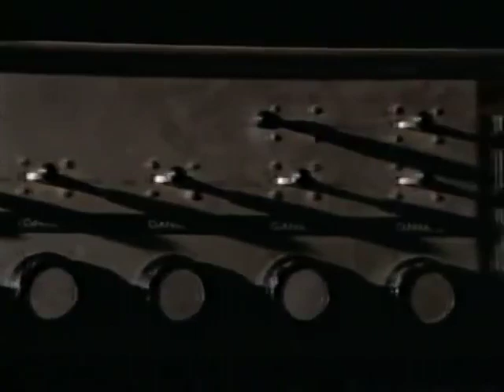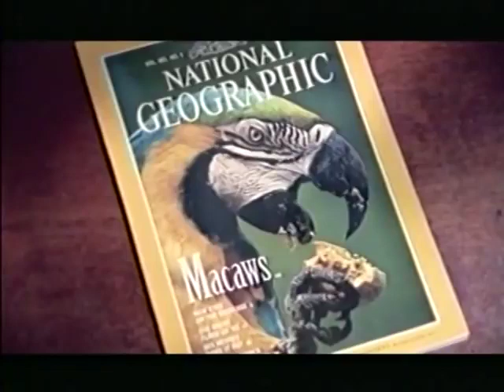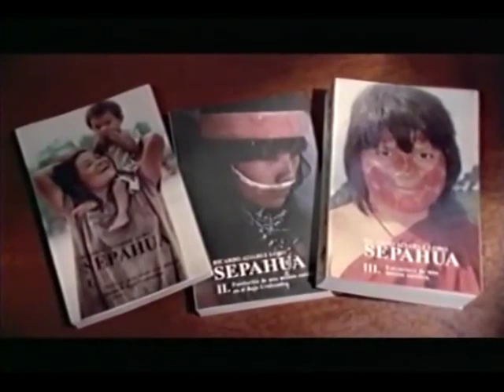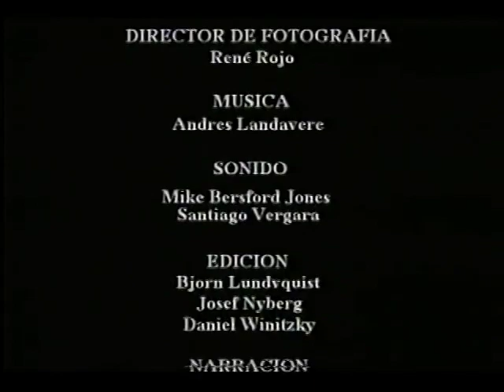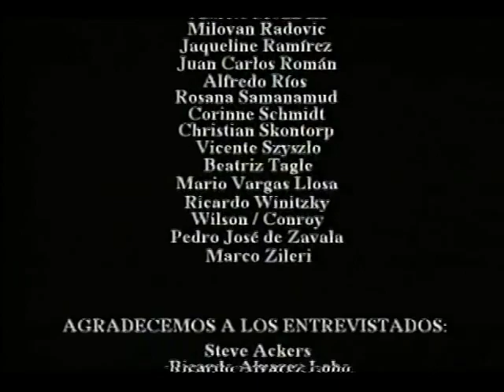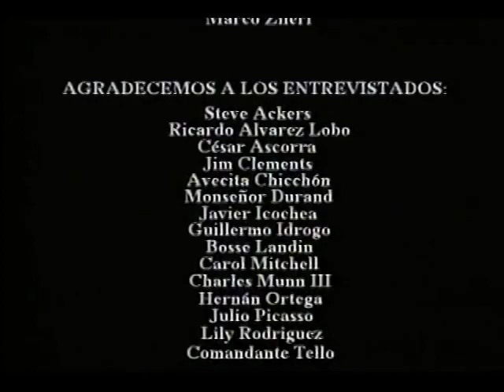Tambopata Candamo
Difusión con fines educativos. Autores: Publicistas Asociados, Scandinature Films, América Televisión. Un documental de Daniel Winitsky. Protagonistas: Agustín Mishaja, Manuel Dejaviso, Esmelin León. Mañuco, Melo y Mishaja Forma parte del Parque Nacional Bahuaja Sonene "Candamo, la última selva sin hombres" es cine de aventura. Daniel Winitzky hizo 16 viajes a la selva de Puno y Madre De Dios, paraíso de biodiversidad con miles de especies entre las que no abunda, de ahí su carácter remoto, el hombre.
El Candamo es uno de los últimos refugio que aun tiene. Tambien se analizará una de las enfermedades más desconocidas y debastadoras de la amazonía, la popular UTA, considerada una enfermedad de pobres que no tiene cura por el desinteres de la ciencia. Pero un buen inicio de investigación es saber que el reservorio del parasito de la UTA, increiblemente es el habitat de un animal desconocido, extraño y curioso... Fuente del Texto Entrevistas a Daniel Winitzky Más info de áreas naturales